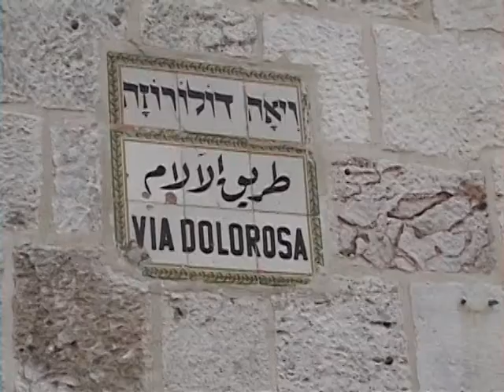Jerusalem Nov 09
Irv, Ching, Bill and Ming check out Jerusalem